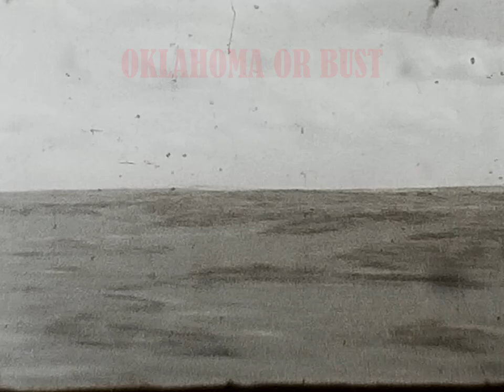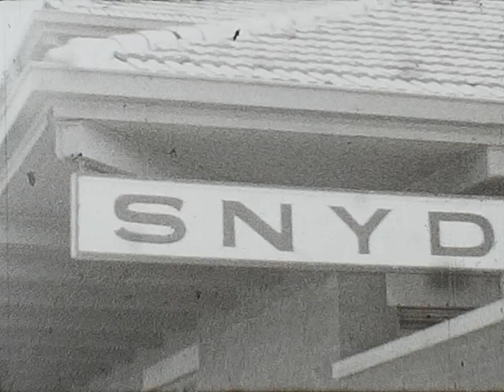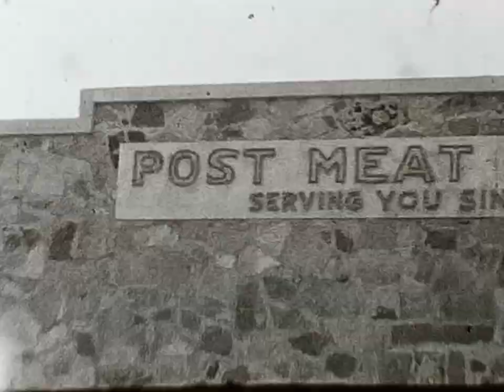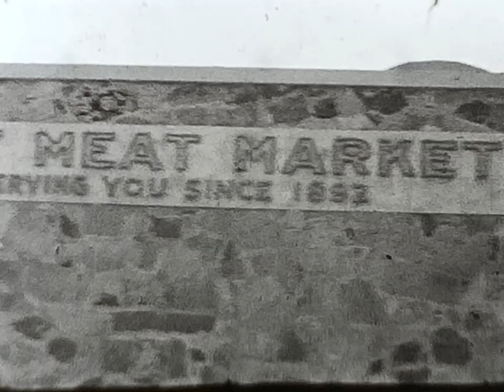183rd Field Artillery Regiment Training Fort Sill, Oklahoma 1941. 116th Cavalry Weiser, Idaho. WW II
The Idaho 116th Cavalry Regiment also known as the 116th Mounted Machine Gun Group or Regiment was Federalized and Reorganized in 1941 as the 183rd Field Artillery Regiment comprised of units from Boise, Nampa, Caldwell, Wilder, Weiser, Emmett, Gooding, Pocatello and Rexburg, Idaho.
The original 8mm film was created by Private Harold Purcell of Weiser and we assume also by his father 1st Sgt. Merl Purcell. The film is the second in a series of 8mm films taken by Harold during Cavalry Maneuvers, Artillery Training, on leave and then in France and Germany with the 183rd Field Artillery during WWII.
We would like to thank Pamela Osburn and the Purcell family for the opportunity to copy the original films and edit them for YouTube to share with the world.